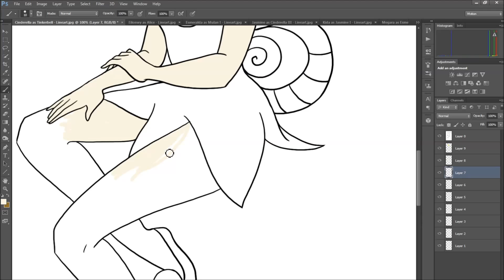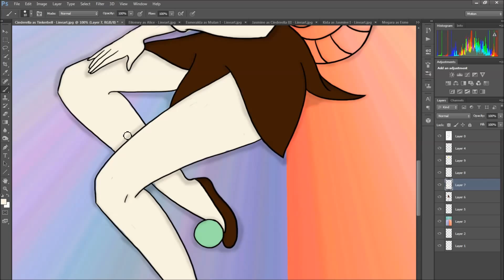Speed coloring of Cinderella as Tinkerbell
I colored this lineart in photoshop and took about 2 hours to do.